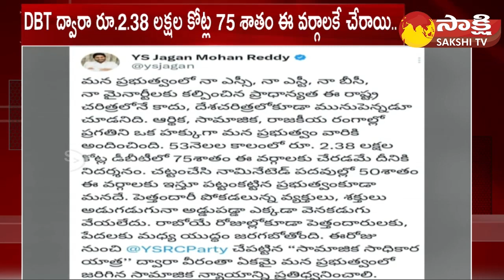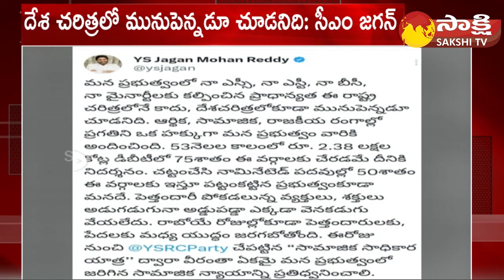CM Jagan Tweet on YSRCP Bus Yatra | Samajika Sadhikara Bus Yatra